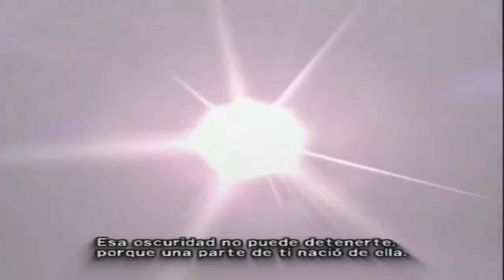Walkthrough - Dirge of Cerberus: Final Fantasy VII #16